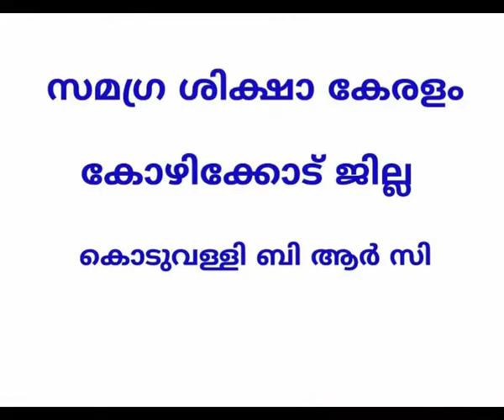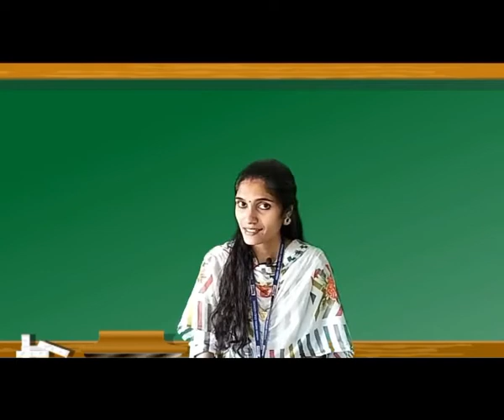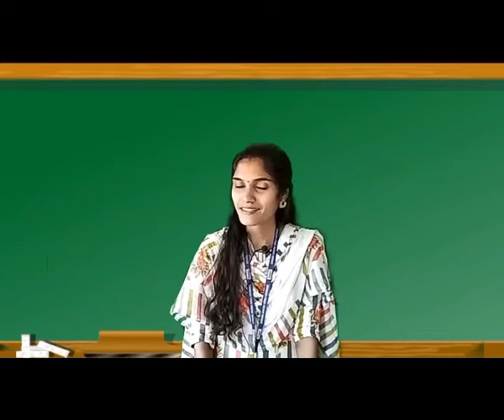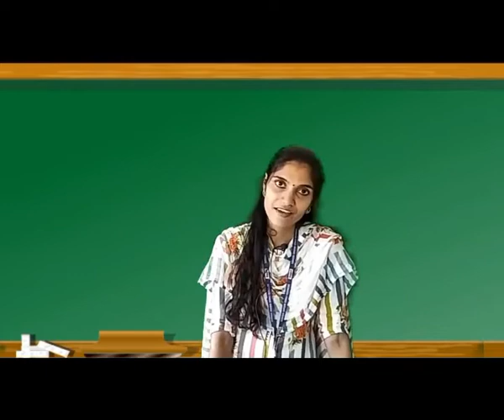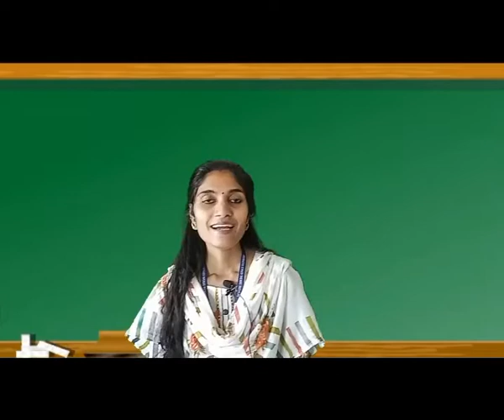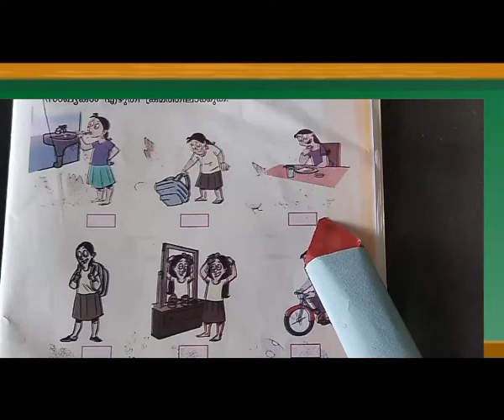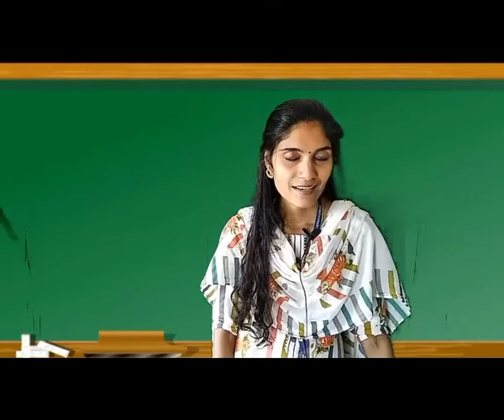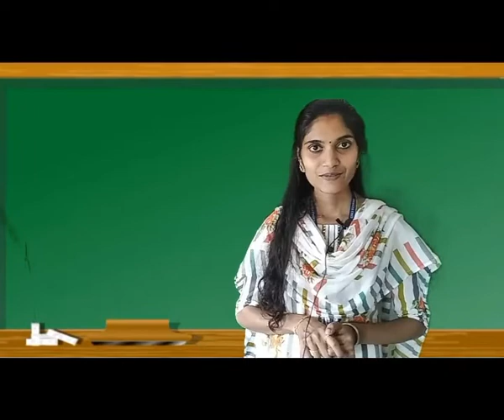Std1 Mathematics Unit11 Class40 White Board CP